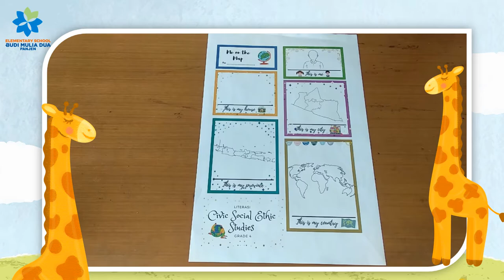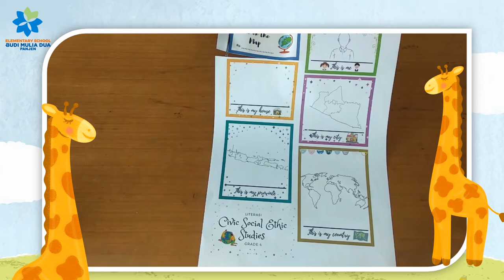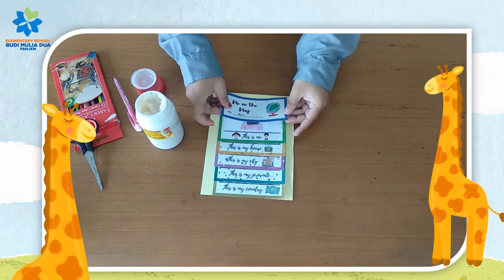ME ON THE MAP || LITERASI CIVIC GRADE 4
Civic & Social Studies bersama Ms.Akta